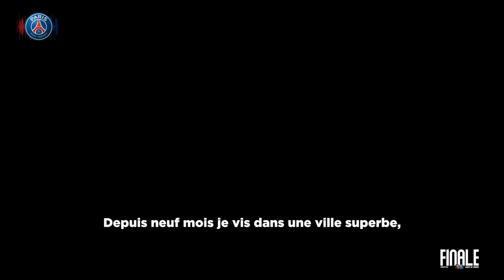GIANLUIGI BUFFON : "Dans une finale tout peut arriver" (FR🇫🇷/UK🇬🇧)